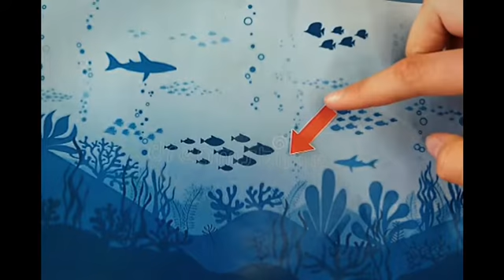Tsunami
Nikolett, Rim, Sara